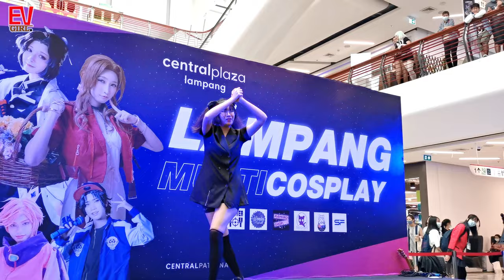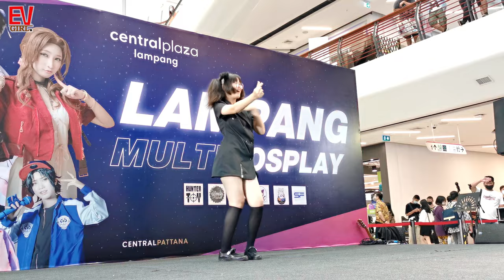✨[6/8] Summertime by The Last Day l Free Stage Cosplay @LAMPANG MULTI COSPLAY 2021 (Day2)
💥Free stage - ทีม :  The Last Day
     [6/8] ทีมที่ 6 (ตามลำดับขึ้นShow)

    💃🏻 Show  -
    📲 Layer :

◉ EV : LAMPANG MULTI COSPLAY 2021
            ลำปาง - Lampang , Northern Thailand
            @CentralPlaza Lampang
            by : Multi Direction
    Date : 14/03/2021

**ดูผ่านมือถือบางเครื่องคุณภาพVideoอาจจะลดลงดู4Kไม่ได้ **
***Videoที่พึ่งUploadจะต้องใช้เวลาประมวลผลซักพักอาจจะยังดูHDหรือ4kยังไม่ได้ครับ***